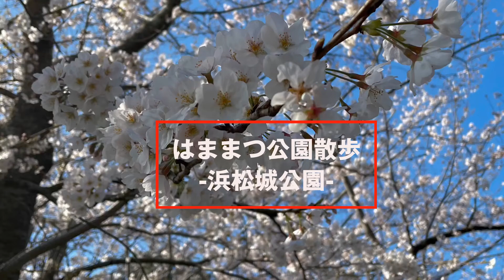浜松公園ー浜松城公園ー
浜松市中区にある、浜松城を囲む公園です。
春はお花見、夏は緑、秋は紅葉、冬は澄んだ空・・・
一年を通して散歩を楽しめる公園です。

敷地内には広場やカフェ、近くには市立美術館もあり、
一日中過ごせるのでおすすめですよ(^ ^)